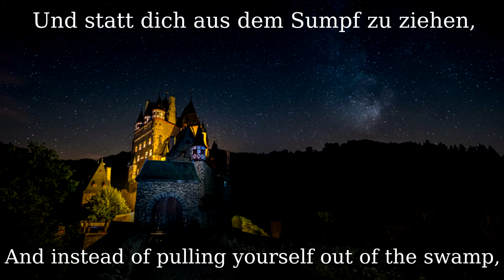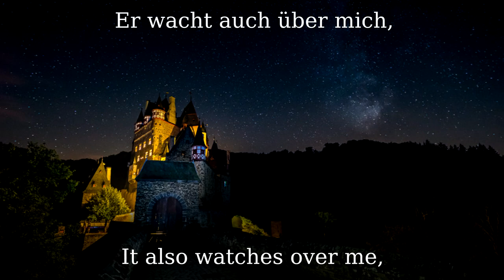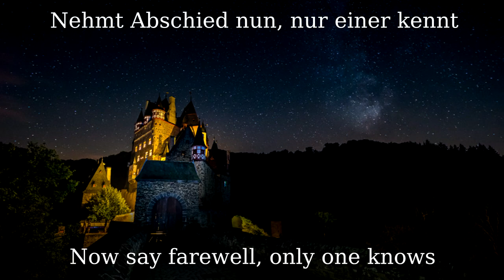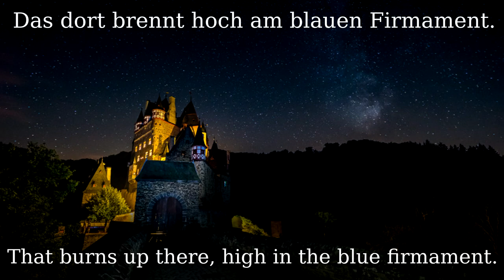Triumphmarsch [German version of AIDA][+English translation]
Aida is an opera in four acts by Giuseppe Verdi to an Italian libretto by Antonio Ghislanzoni. Set in the Old Kingdom of Egypt, it was commissioned by Cairo's Khedivial Opera House and had its première there on 24 December 1871, in a performance conducted by Giovanni Bottesini. Today the work holds a central place in the operatic canon, receiving performances every year around the world; at New York's Metropolitan Opera alone, Aida has been sung more than 1,100 times since 1886. Ghislanzoni's scheme follows a scenario often attributed to the French Egyptologist Auguste Mariette, but Verdi biographer Mary Jane Phillips-Matz argues that the source is actually Temistocle Solera.

This is a German interpretation by Heino.

●▬▬▬▬▬▬▬▬▬♬❈ LYRICS ❈♬▬▬▬▬▬▬▬▬▬▬●

Schwarz ist die Nacht und schwarz die Zeit
Grau ist dein Sorgenblick.
Und du, du klagst dein Leid
Und statt dich aus dem Sumpf zu ziehen
Träumst du nur vom verpasstem Glück.

Ein Stern wacht über unsere Welt
Oben am Himmelszelt.
Und er bringt das Glück,
Schau nach vorn, schau nach vorn
Nie zurück!

Oben am Himmelszelt.
Willst du glücklich sein?
Habe Kraft, habe Mut,
Folg seinem Schein!

Er leuchtet immerdar,
Er leuchtet wunderbar
Er leuchtet hell und klar
So klar, so klar.

Oben am Himmelszelt.
Schau nach vorn, weit nach vorn
Niemals zurück!

Er lässt dich nie allein
In seinem Schein
Schläft Groß und Klein so gut
Ja gut.
Er wacht auch über mich
In seinem Licht
Schöpfe ich neuen Mut.

Nur der wird froh, der eines sieht:
Nur du bist deines Glückes Schmied!

Drum nimm dein Schicksal in die Hand
Und sorge dich nie
Ganz egal was auch geschieht.

Lebt wohl und denk daran
Zieh deine Bahn
Das Glück lacht dann für dich!

Auf Freunde lasst uns gehen
Das Wiedersehen
Wird so schön auch für mich.

Nehmt Abschied nun nur einer kennt
Die Zukunft dort am Firmament.

Drum geht mit Mut und Zuversicht zum Licht
Das dort brennt
Hoch am blauen Firmament.